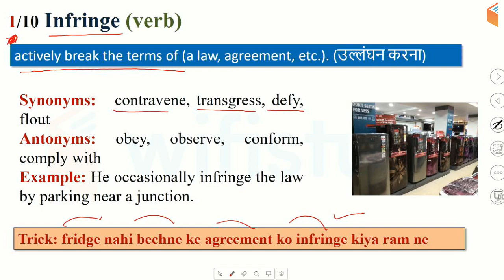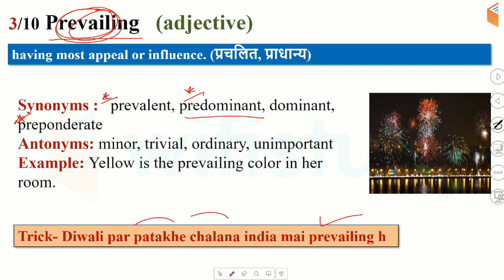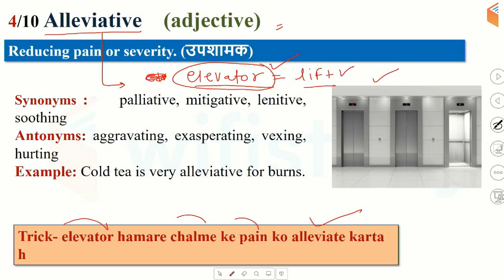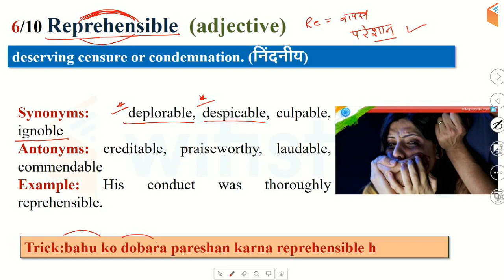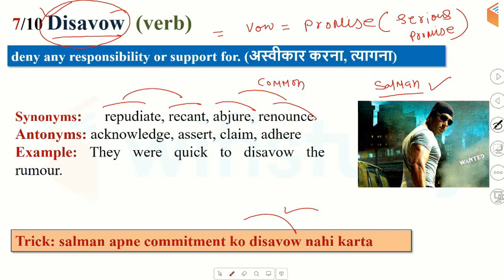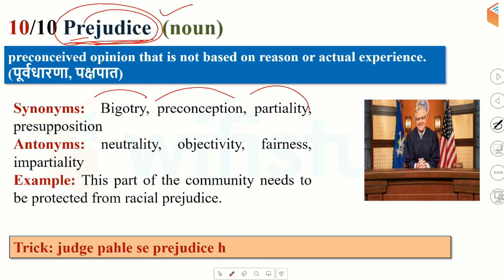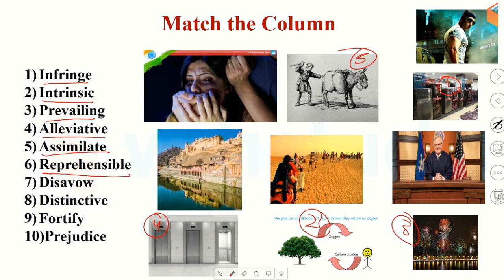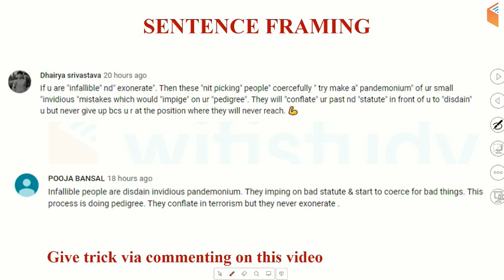8:45 AM - Daily The Hindu Vocabulary with Tricks (17 July, 2019) | Day #708